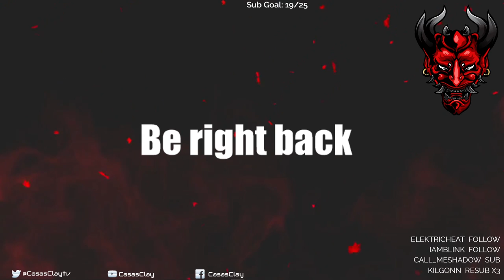Ghost of Tsushima - Let's Play - Part 3